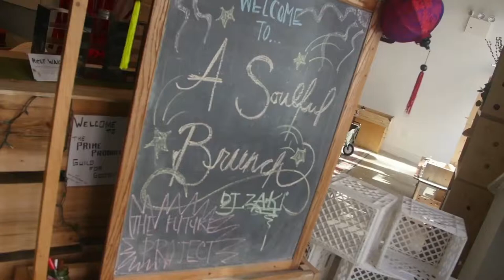Dr. Mills speaks: (RE)Invention